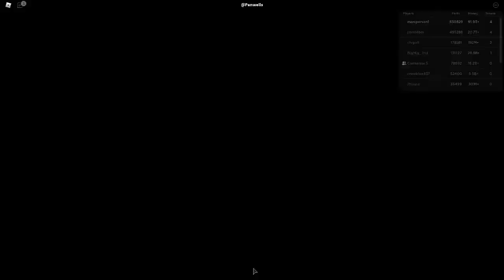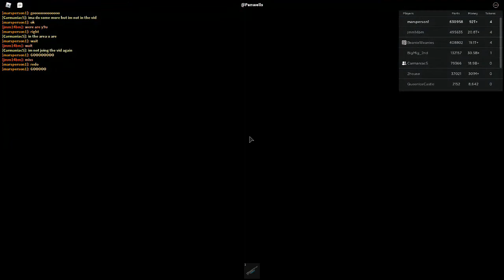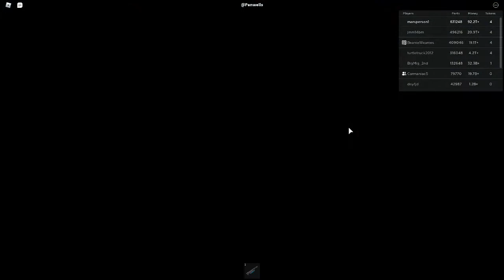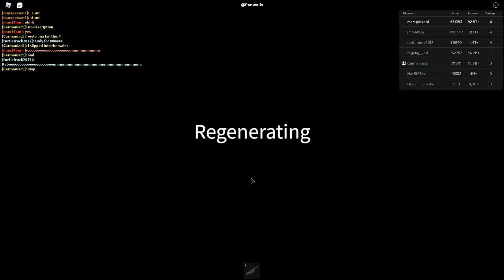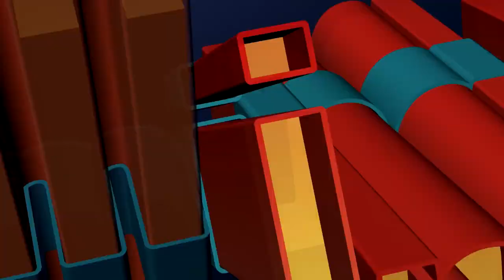Lots of Destruction! Roblox Car Crushers 2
Collab soon!